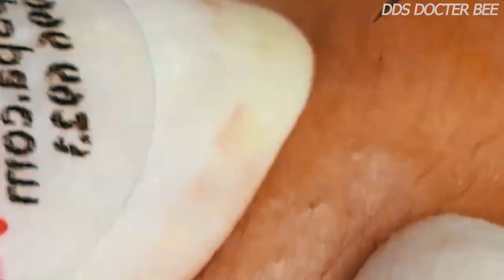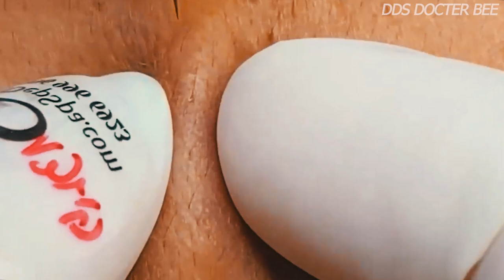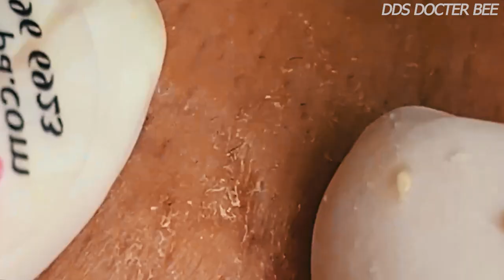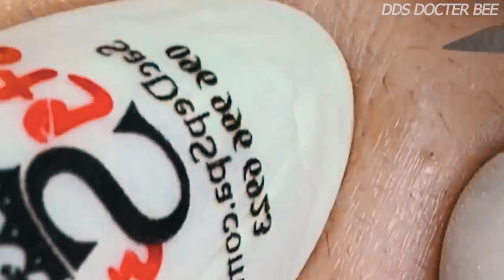Año nuevo chino vacaciones de belleza DDS355